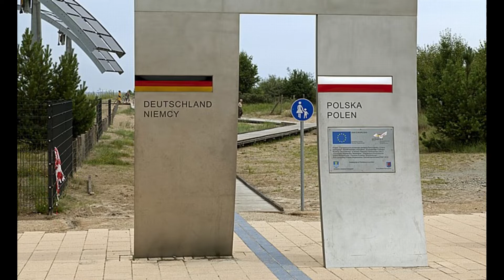Ostgebiete Teil 3 - Pommern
In diesem dritten Teil der Ostgebiet-Reihe, geht es um die preußische Provinz Pommern. Es gibt dort wunderschöne Strände, alte gotische Bauten und mittelalterliche Ruinen.

Kommt auf unsere Telegram-Kanäle!

Autorstwa fot.Michał Słupczewski (link should be active on websites/na stronach www wraz z aktywnym linkiem), Attribution,
Autorstwa English: photos should be signed: "source Michał Słupczewski" (on websites link should be active)Polski: fotografie należy podpisać w następujący sposób: "źródło Michał Słupczewski" (na stronach www wraz z aktywnym linkiem), Attribution,